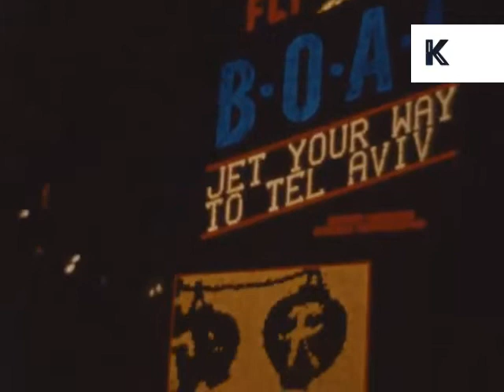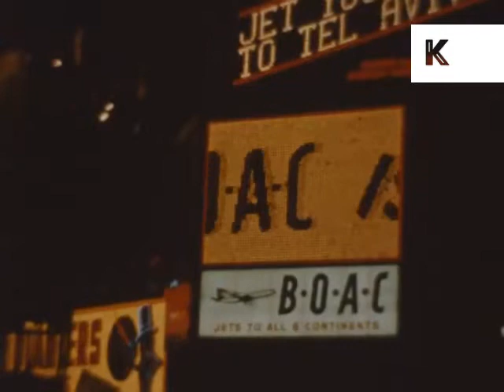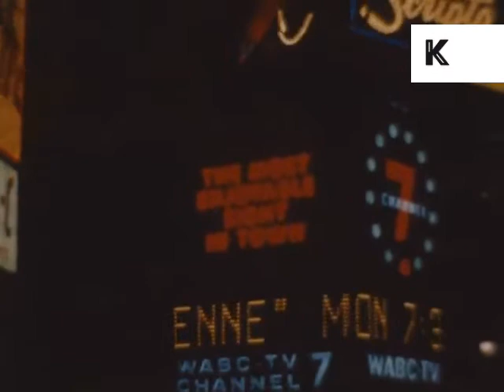Early 1960s New York Home Movies, Day and Night, Rare Colour Footage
From the Kinolibrary archive film collections. To order the clip clean and high res Clip ref JH5

1961 New York Home Movies, Day and Night. Manhattan billboards and neon signs.